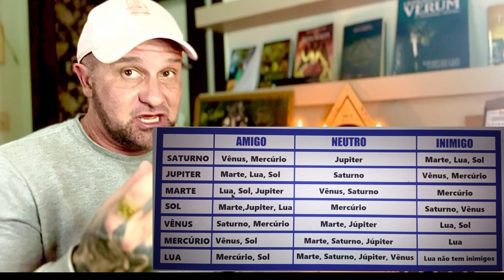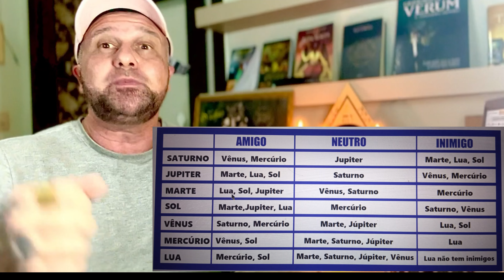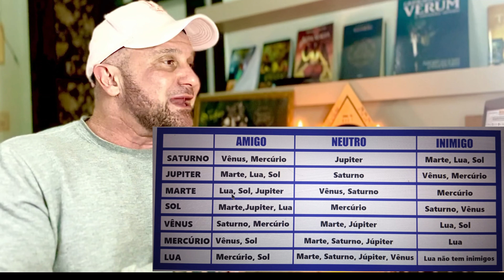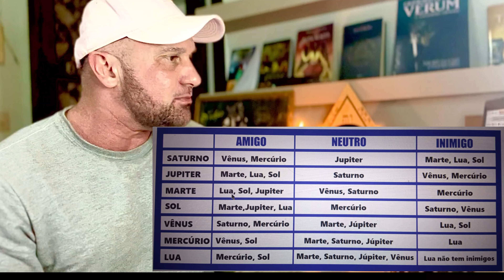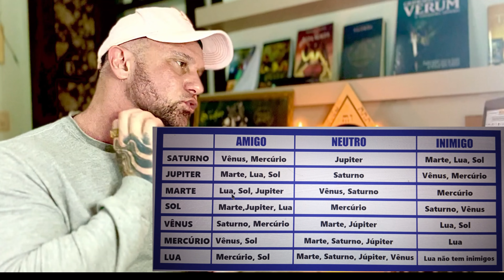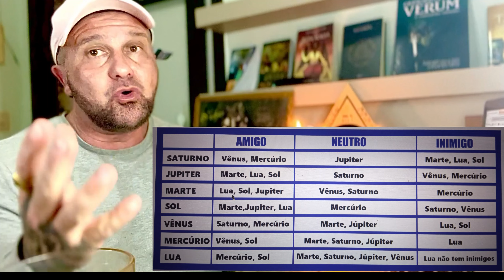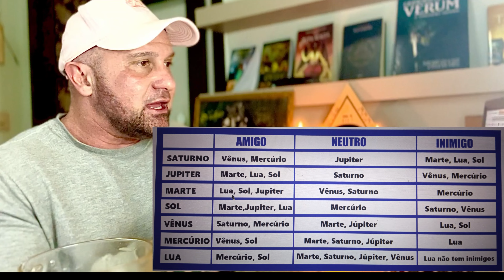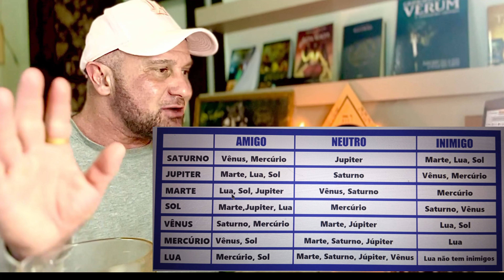PLANETAS AMIGOS E INIMIGOS!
Magia planetária é uma prática esotérica que envolve a invocação e o uso das energias dos planetas para alcançar diversos objetivos. Cada planeta na astrologia é associado a certos aspectos da vida e possui características únicas. Por exemplo, Marte é relacionado à guerra e coragem, enquanto Vênus rege o amor e a beleza. A magia planetária utiliza símbolos, rituais e talismãs para canalizar essas energias. Praticantes geralmente escolhem momentos astrologicamente propícios para realizar seus rituais. Essa prática pode ser encontrada em diversas tradições, incluindo a astrologia tradicional e o hermetismo.